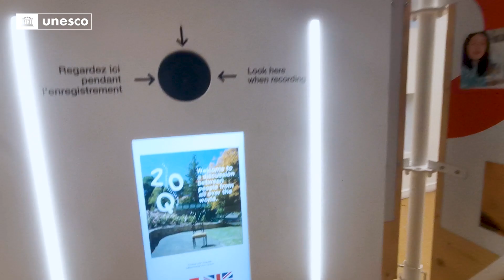What is your message for girls who dream of a career in science?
On the 2025 International Day of Women and Girls in Science, UNESCO invited visitors into a video cabin to answer meaningful questions collected from all over the world.

In this video, participants were asked: What is your message for girls who dream of a career in science?

Today, only 1/3 of scientists are women, and too many girls are still discouraged from pursuing STEM education. 🚀 When more girls participate in science, the world benefits from more innovation, more discoveries, and a stronger future for all. Let’s inspire and empower the next generation of women in science.